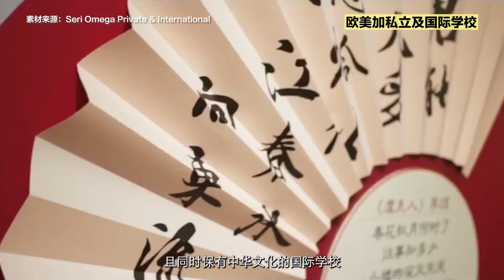SERI OMEGA Private & International School 欧美加私立及国际学校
🏝This summer, let's visit the SERI OMEGA Private & International School with RNF Princess Cove!

📚“育”见未来 【Omega篇】
🤯想要孩子既能流畅的说着ABC，又能滔滔不绝的背古诗？
🏝这个夏天和 富力公主湾 一起去 欧美加私立及国际学校 看看！